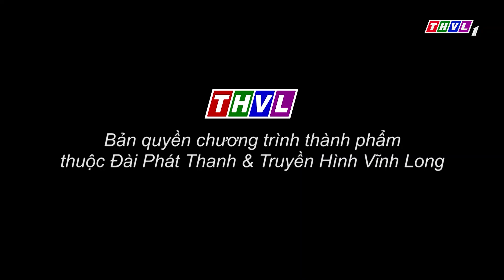THVL | Phút thư giãn - Tập 632: Hiệp sĩ xe ôm